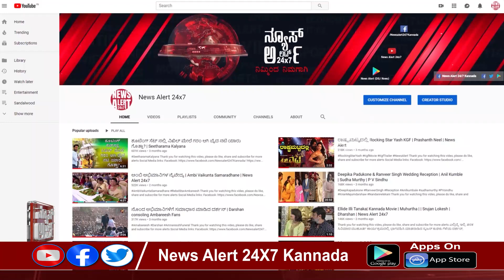ಗ್ರಾಮೀಣ ದಸರಾದ ಹೆಸರಿನಲ್ಲಿಯೂ ಸಾರ್ವಜನಿಕರ ಹಣ ಪೋಲು | 09 10 2021 | News Alert 24x7